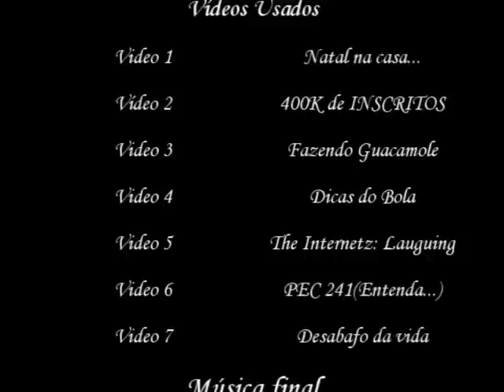Youtube Poop BR-Um natal formidável-Parte 2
Apresentando mais um poop do Chaves nesse domingo, continuando a saga formidável do natal do Chaves, apresentando a parte 2 agora.
Onde o Professor Lingüiça descobre que os moradores não estão na vila, no entanto, se preocupa mais ainda com a velha coroca da Dona Florinda, que devido ao Jaiminho, pensa que ela tava paquerando o Seu Barriga.
Nisso, Chaves, vulgo Chaach ou Chaachorense, conhece o quarto do Nhonho, onde ele vai dormir, e também conhece todos os brinquedos dele, além de toda a casa.

(Música triste dos meus poops)